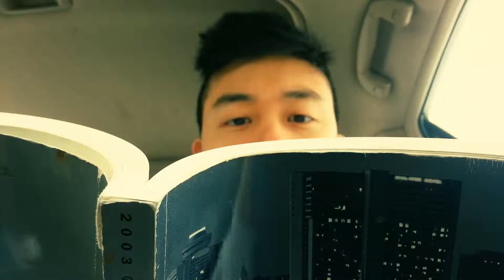Eye Scaning Rear View Mirror Adjuster?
Yes you heard it right! Well.

kinda